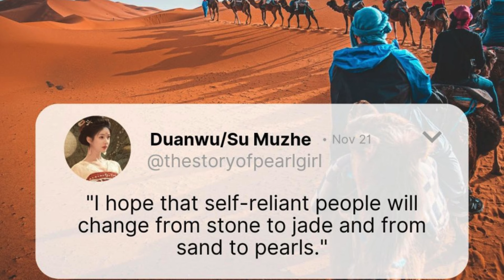La Historia de la chica de la Perla: lo bueno, lo malo y lo inolvidable.